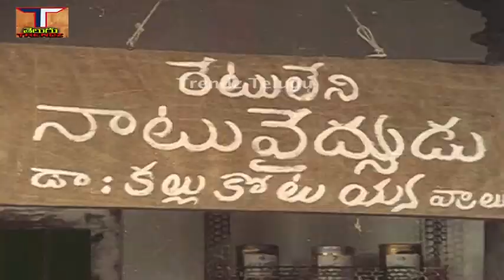Mana Voori Maruthi Full Movie ||మనవూరి మారుతి పూర్తి సినిమా||మురళీ మోహన్|| ప్రభ|| ట్రెండ్జ్ తెలుగు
చిత్రం - మనవూరి మారుతి పూర్తి సినిమా,Mana Voori Maruthi Full Movie,
నటీనటులు - మురళీ మోహన్, ప్రభ, నూతన్ ప్రసాద్, కాంతారావు, కె.కె.శర్మ, రాళ్లపల్లి, పొట్టి ప్రసాద్,రాధా కుమారి,ముటై చిట్టిబాబు,భూసారం, తదితరులు.
కథ - మాటలు - పేరాల,
పాటలు - కొసరాజు,గోపి,వీటూరి,విజయరత్నం,
గాయకులు - ఎస్.పి.బాలసుబ్రహ్మణ్యం, ఎస్.జానకి, శైలజ,
సంగీతం - సత్యం,
చిత్రానువాదం - దర్శకత్వం - పి.శేఖర్,